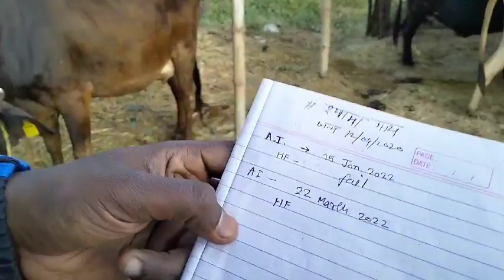Shayma cross breed Hf cow complete 9 month | udder growth | semen detail | Desi dairy farm | videos